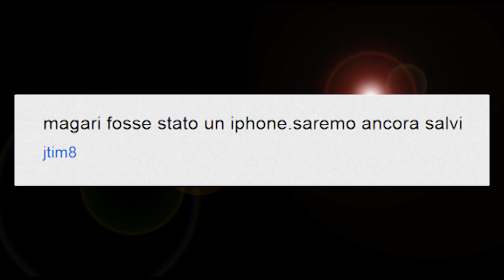2012: La teoria del Nokia 3310 - l'Armageddon [HD]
Un gigantesco Nokia 3310 è in rotta di collisione con la Terra: l'oggetto più resistente dell'Universo sta per schiantarsi contro il nostro pianeta.
Il Mondo si prepara all'Armageddon e tutti si chiedono come abbiano potuto i Maya sapere tutto fin dall'inizio...

Musiche:
Krypton Percussion
Epic Decoding History
Mountains of God
Rhythm Sphere1
Quantum Fysics
The Code Breacker
Dramatic Percussion